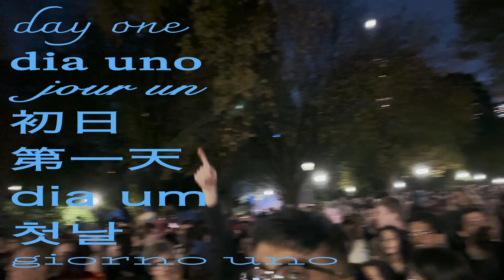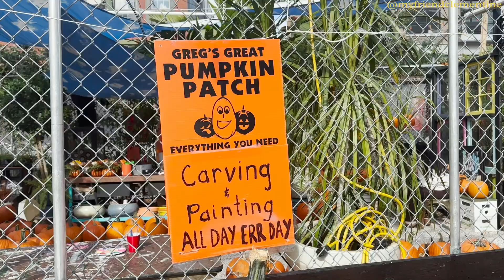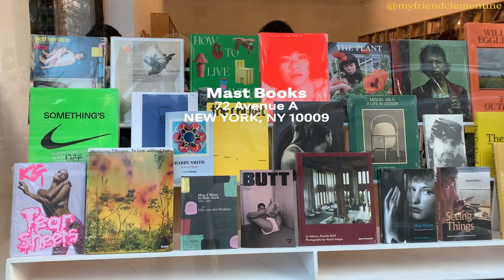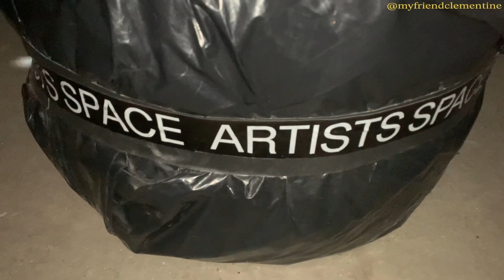nyc | spooky edition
Fall can be a real cosy season if you want it to be. I look forward to indoor activities such as hot yoga, and rock climbing. I also stay at home at work on crafts. spend sometime with me as i figure out how to make the best of the upcoming months as a soft creative girly in the big city of New York.

💌 faqs:
where are you from? dominican republic. raised in miami, fl. currently living in new york.